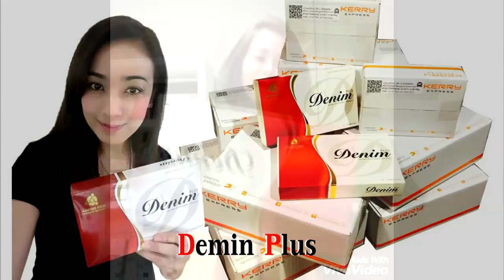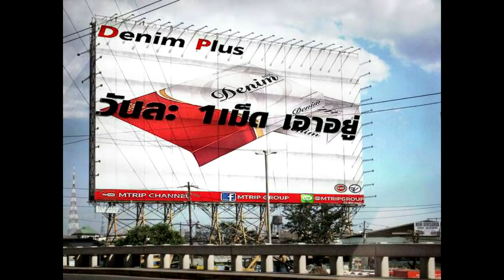เลขเด็ดแม่นมาก เข้ามาหลายงวด ต้องรีบดู งวด16 ก.พ.61โดยอ.กิตติ แอสโตร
เลขเด็ดแม่นมาก เข้ามาหลายงวด ต้องรีบดู งวด16 ก.พ.61โดยอ.กิตติ แอสโตรและอ.เก้า ดราก้อนสโตน